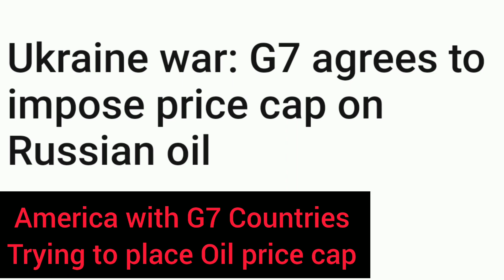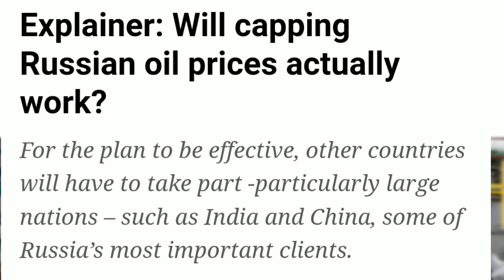किसका साथ देगा भारत - Russia or America || Biggest oil issue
india will choose russia or america vs manchester united 2018,
india will choose russia or america vs manchester united,
india will choose russia or america who is america,